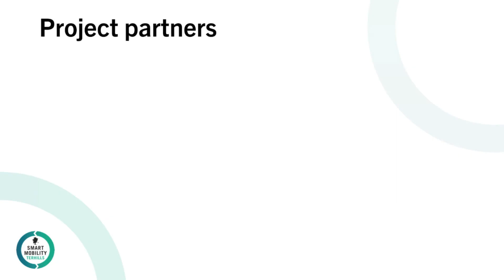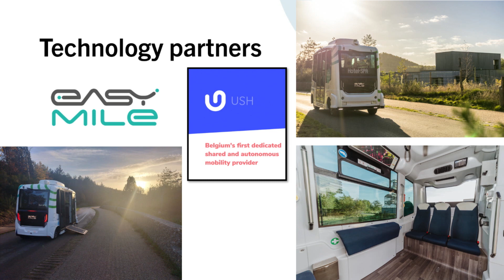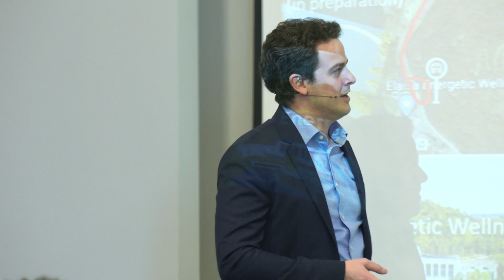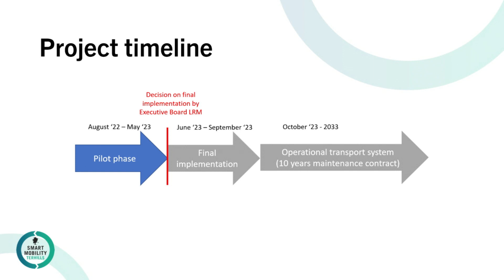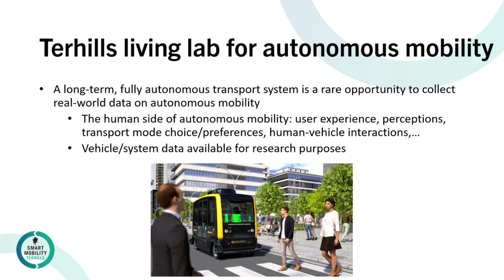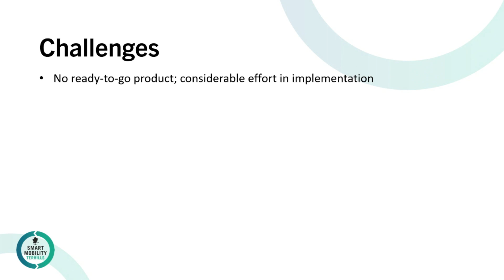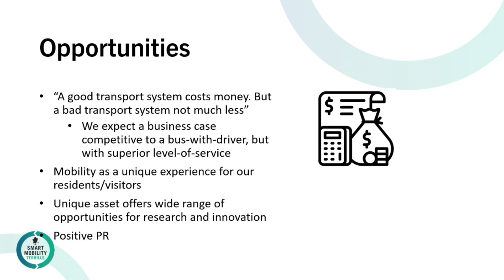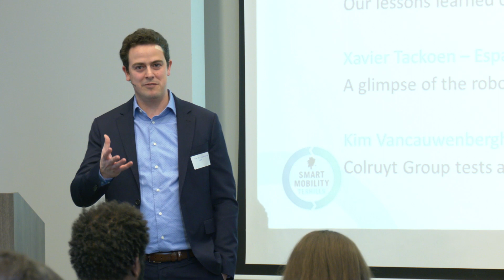Smart mobiliy Terhills 29.03.23 Tim de Ceunynck